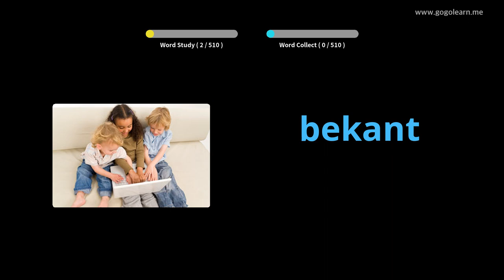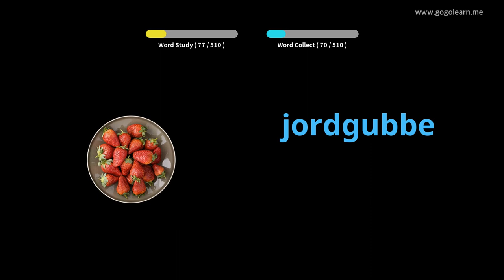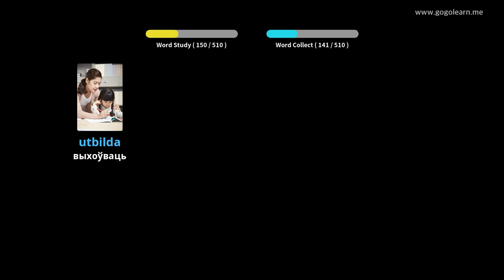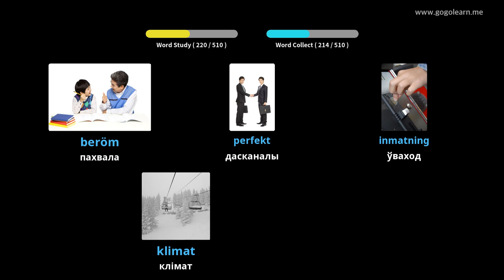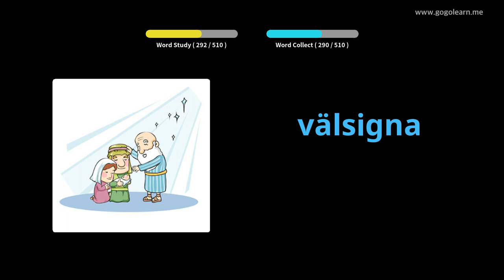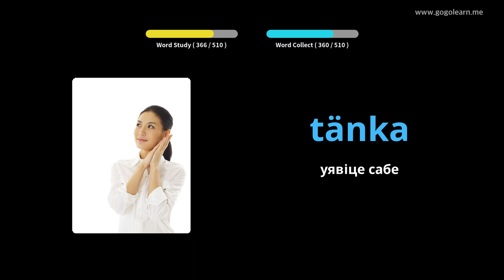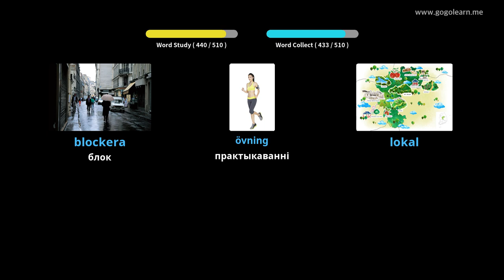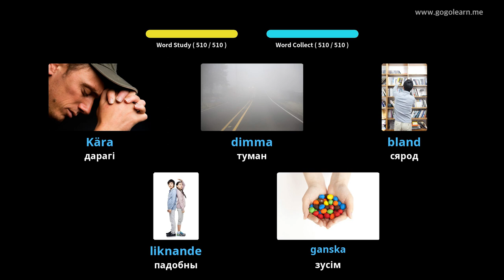Асноўная сярэдняя школа шведскай лексікі | Golearn